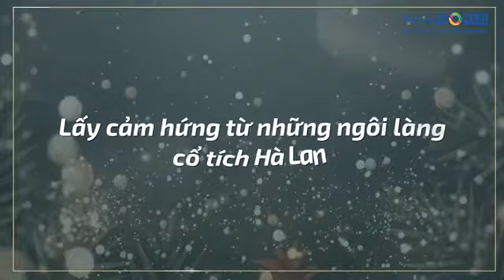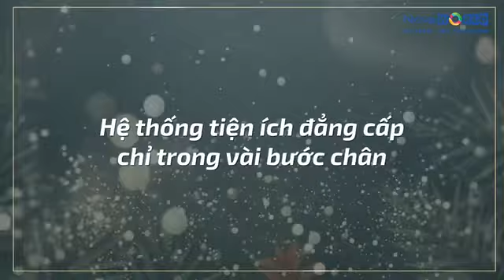[𝐓𝐇𝐄 𝐓𝐑𝐎𝐏𝐈𝐂𝐀𝐍𝐀] | BIỆT THỰ LAGOON – CẢM HỨNG CHÂU ÂU GIỮA MIỀN NHIỆT ĐỚI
Lấy cảm hứng từ những ngôi làng cổ tích Hà Lan, Biệt thự Lagoon – The Tropicana chính là sự tái hiện một Châu Âu cổ kính yên bình ẩn mình giữa thiên nhiên thuần khiết, nơi gia chủ có thể tự do chèo thuyền Kayak, đắm mình vào cảnh sắc thơ mộng, thư giãn với những buổi trà chiều và tận hưởng ánh hoàng hôn bên những kênh lagoon trải dài.

Biệt thự Lagoon - The Tropicana chính là một trong những lựa chọn second home tuyệt vời cho các gia chủ nhờ các ưu điểm nổi trội:

💯 Nằm trong Tổ hợp Du lịch Nghỉ dưỡng Giải trí Novaworld Ho Tram quy mô tới 1000ha trải dài theo cung đường ven biển từ Lộc An tới Bình Châu.
Vị trí kết nối thuận lợi, chỉ 90 phút di chuyển từ TP.HCM và 60 phút từ Sân bay Quốc tế Long Thành.
💯 Thừa hưởng trọn vẹn vẻ đẹp “3 tầng thiên nhiên” nơi hệ sinh thái rừng & biển liền kề, đan xen giữa kênh đào lagoon uốn lượn, mang lại không gian sống vì sức khoẻ cho cả gia đình.
💯 Tiện ích nội ngoại khu đa dạng – đẳng cấp khi mang cả thế giới giải trí - nghỉ dưỡng - mua sắm - ẩm thực về với Hồ Tràm, đáp ứng mọi nhu cầu cho các thành viên trong gia đình ở mọi lứa tuổi khác nhau.
Sở hữu một ngôi nhà thứ hai bên miền biển nhiệt đới chính là sở hữu một không gian nghỉ dưỡng giữa thiên nhiên thuần khiết, một tài sản sinh lời bền vững theo thời gian.
Còn chờ gì nữa, hãy khám phá “Bản giao hưởng giữa rừng và biển" tại biệt thự Lagoon - The Tropicana. Những chính sách hấp dẫn đang chờ các gia chủ tương lai:
🔥 Cam kết lãi suất 5.5%/năm từ ngày 01/10 đến 10/10.
🔥 Thanh toán 30% đến khi nhận nhà
🔥 Ưu đãi Novaloyalty lên đến 5%
🔥 Ưu đãi NovaWorld Collection 5%
🔥 Ưu đãi booking 100 triệu
🔥 Quà tặng “Nova Special Gift” từ 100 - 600 triệu.
(*) Chương trình ưu đãi có điều kiện.
Trân trọng cám ơn anh/chị đã tham khảo phần tin trên, Tuyết kính chúc anh/chị thật nhiều sức khỏe, may mắn và thành công trong mọi lĩnh vực.
BUSINESS ACCOUNT SENIOR MANAGER
SALES DEPARTMENT

Novaland Office Building
2Bis Nguyen Thi Minh Khai Street, Da Kao Ward , District 3, HCMC, VN -  Tel : 5545